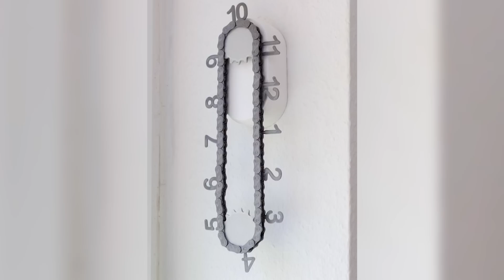Крутые вещи, напечатанные на 3D принтере